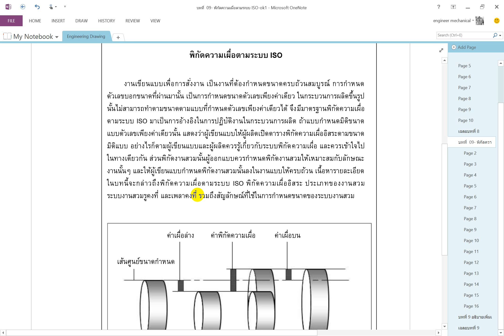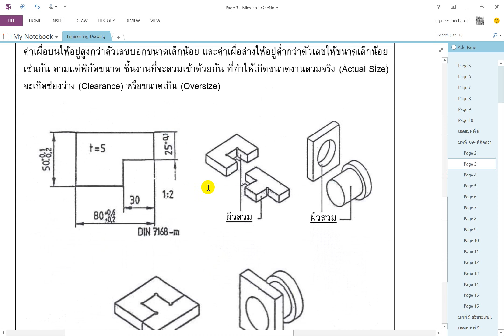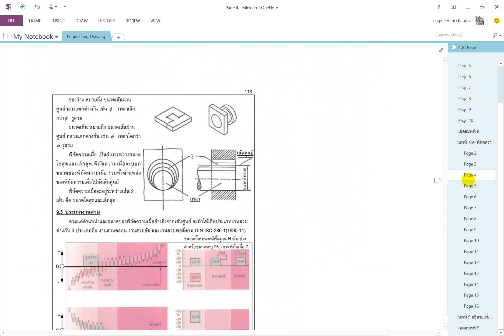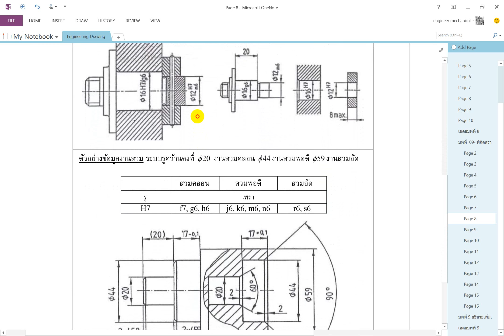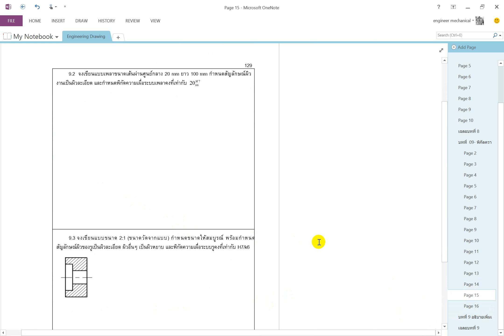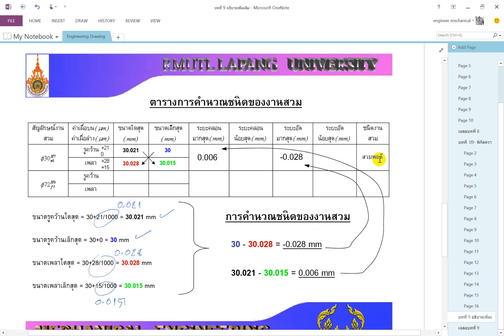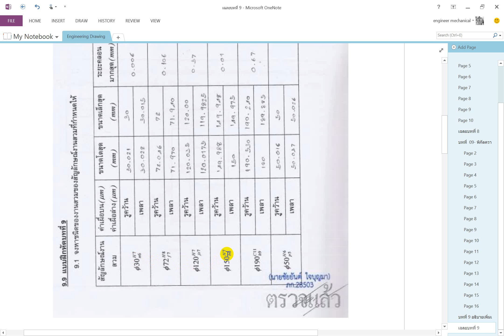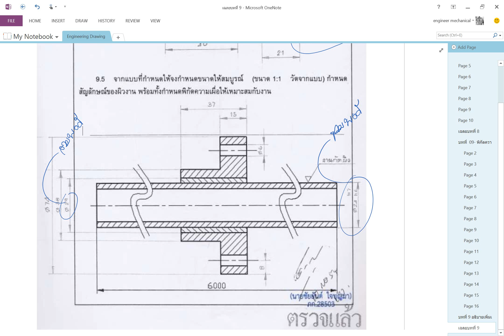เขียนแบบวิศวกรรมบทที่ 9 (Engineering Drawing 9)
เขียนแบบวิศวกรรม (Engineering Drawing)
1. หลักการเขียนแบบทั่วไปทางเครื่องกล ตาม มอก.210
4. การอ่านและเขียนแบบภาพตัดเตม็ และภาพตัดครึ่ง
5. การอ่านแบบและเขียนแบบภาพตัดอื่นๆ
6. การเขียนแบบภาพฉายของชิ้นงานทรงกระบอก การเขียนแบบสลักเกลียวและรู เกลียว